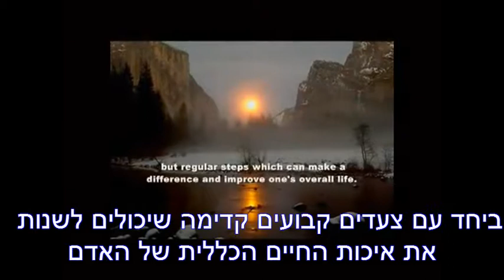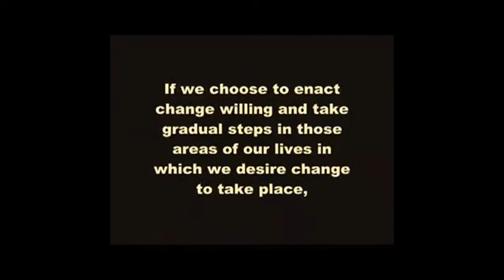תמיד קדימה - kaizen